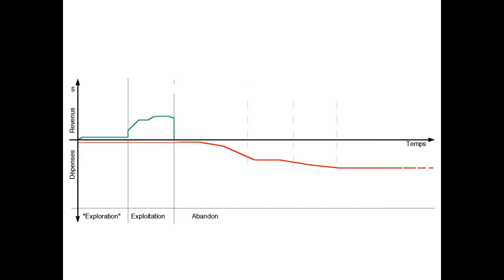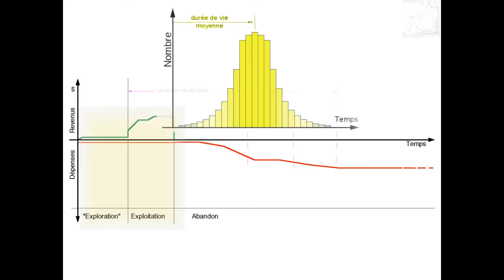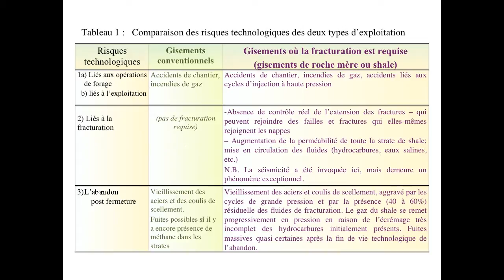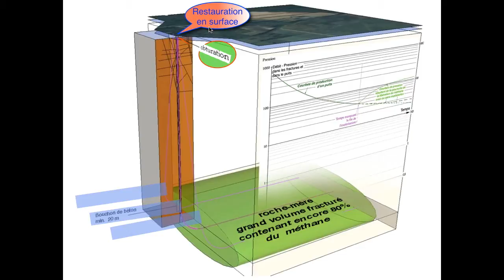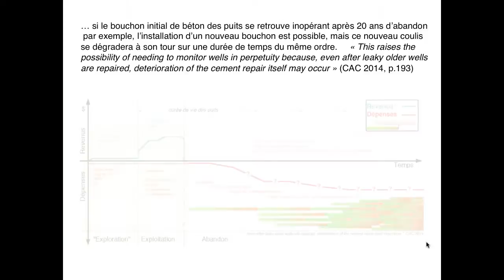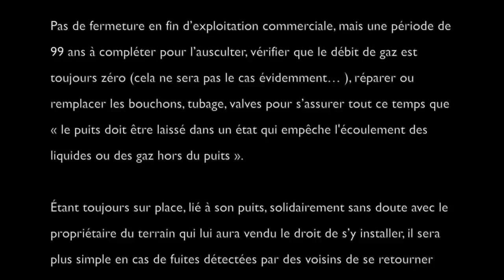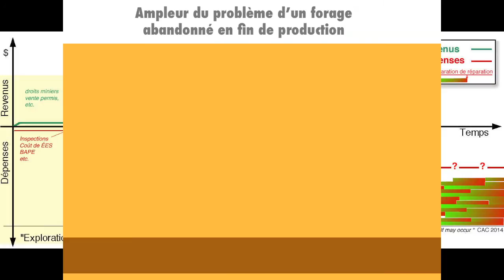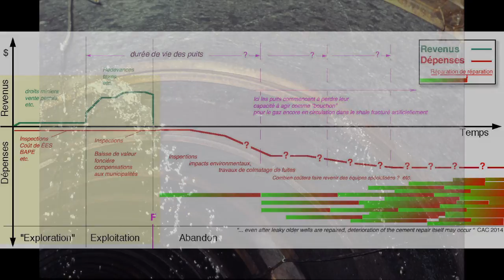BAPE présentation Marc Durand, ing.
La présentation devant les commissaires du Bureau d'Audiences Publiques en Environnement - Les enjeux liés à l'exploration et l'exploitation du gaz de schiste dans le shale d'Utica des basses-terres du Saint-Laurent,  par Marc Durand, doct-ing en géologie appliquée et géotechnique de son mémoire.
Un collègue a fait la captation audio et la présentation PPT a été bonifié par quelques illustrations additionnelles, que le temps imparti le 3 juin 2014 n'avait pas permis de présenter.